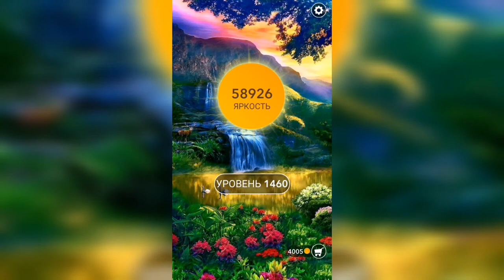Word / Слово Крест: Поиск русского кроссворда / Уровень 1460